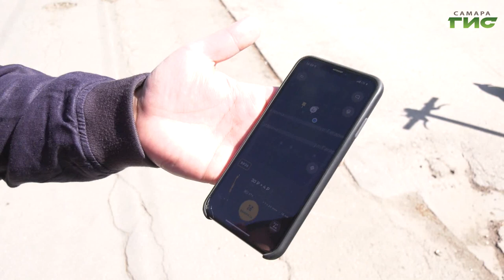Самокаты захватили самарские улицы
Самокаты захватили самарские улицы. И если месяц назад на двухколесном электротранспорте пересекали город единицы, то уже в мае благодаря внедрению так называемого кикшеринга — проката самокатов — таких участников движения стало в разы больше. В чем плюсы и минусы нового вида городского транспорта, и какие меры безопасности нужно помнить, вставая на самокат, — разбиралась Гульфия Сафина.